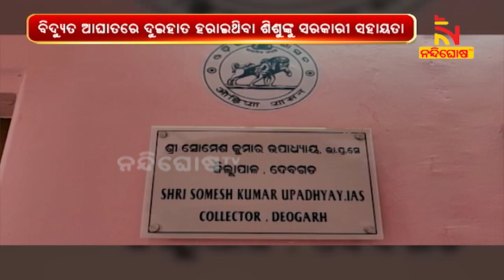ଦୁଇହାତ ହରାଇଥିବା ଶିଶୁକୁ ମୁଖ୍ୟମନ୍ତ୍ରୀଙ୍କ ରିଲିଫ ପାଣ୍ଠିରୁ 30 ହଜାର ଟଙ୍କା ସହାୟତା ରାଶି ପ୍ରଦାନ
ବିଦ୍ୟୁତ ଆଘାତରେ ଦୁଇହାତ ହରାଇଥିବା ଶିଶୁକୁ ମୁଖ୍ୟମନ୍ତ୍ରୀଙ୍କ ରିଲିଫ ପାଣ୍ଠିରୁ 30 ହଜାର ଟଙ୍କା ସହାୟତା ରାଶି ପ୍ରଦାନ କରାଯାଇଛି । ଦେବଗଡ଼ ଜିଲ୍ଲା ରିଆମାଳ ବ୍ଲକ ବାଘବର ପଞ୍ଚାୟତ ଲକ୍ଷ୍ମୀପୁର - ବରଡ଼ାନାଳୀ ଗାଁରେ ଗତ ଜୁଲାଇ ୧ ତାରିଖରେ ଅଘଟଣ ଘଟିଥିଲା ।

* DishTV Channel No: 1367
* Airtel Digital TV Channel No: 611
* TATASky Channel No: 1779
* hathw@y Channel No: 731
* Ortel Channel No: 707
* Videocon d2h Channel No: 840
* SITI Channel No: 17 & 458
* GTPL Channel No: 719
* SUN Direct Channel No: 667
* Asianet Channel No: 219